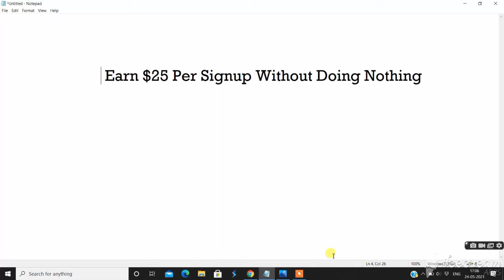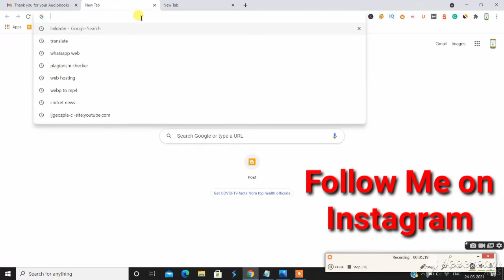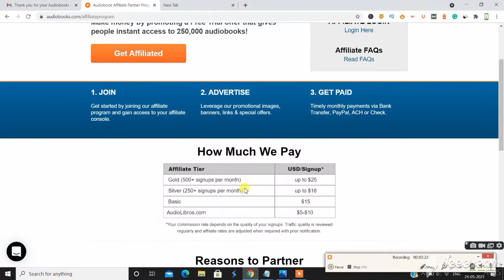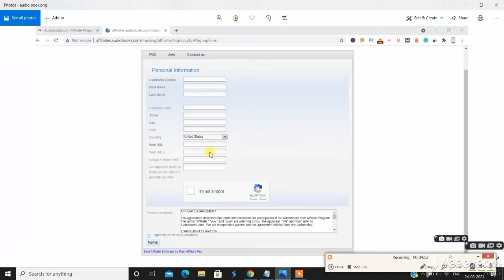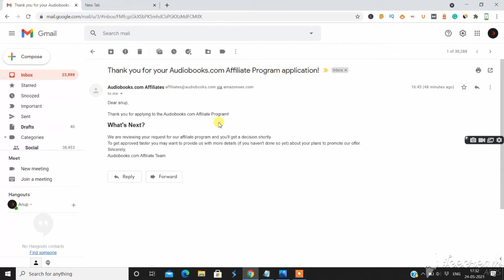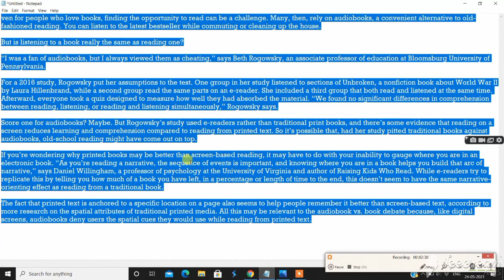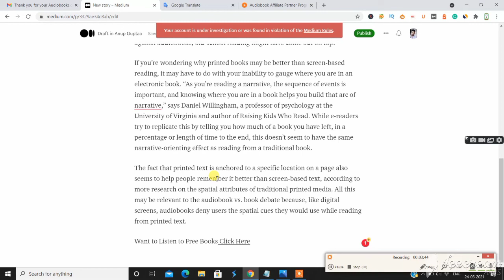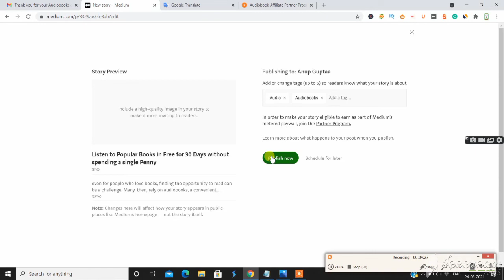Earn $25/ Per Signups | Make Money Online | Earn Money Online Without Website And Free!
In this video i will teach you a way by which you Earn $25/ Per Signups and Make Money Online. Earn Money Online Without Website And Free!